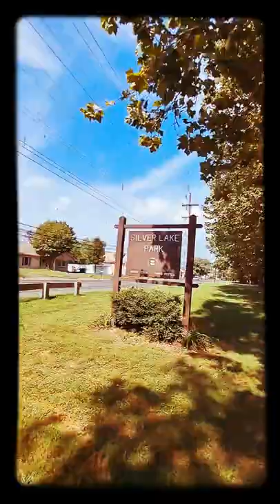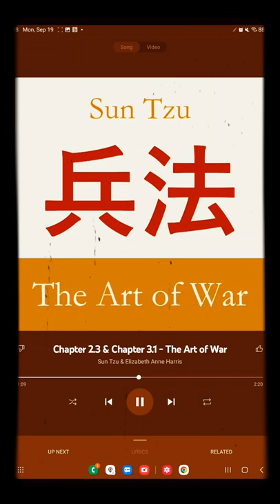I love water fountains ! a Barefoot Runners vlog